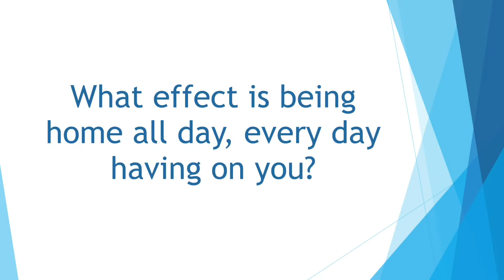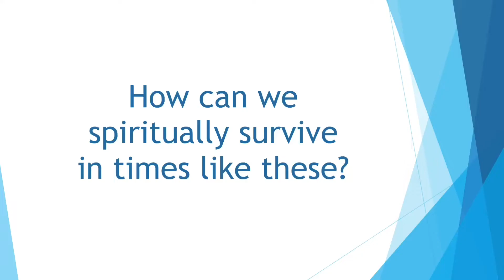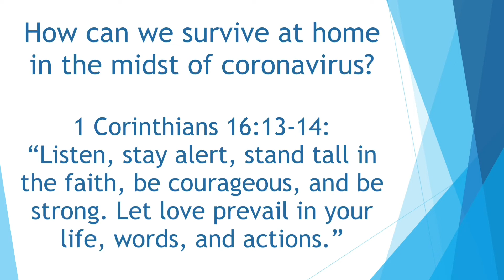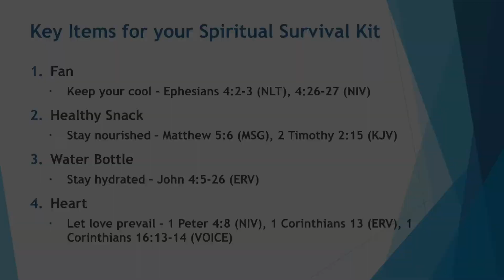Bible School Moment: Spiritual Survival Kit